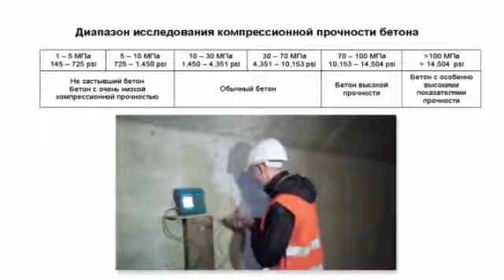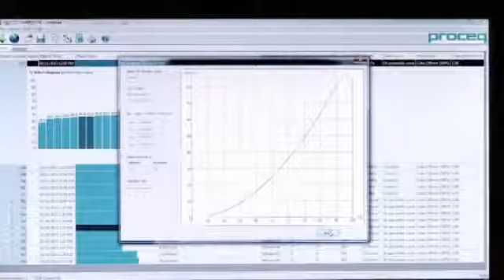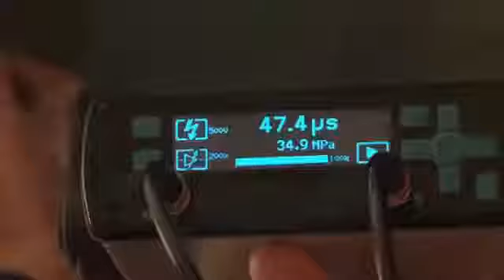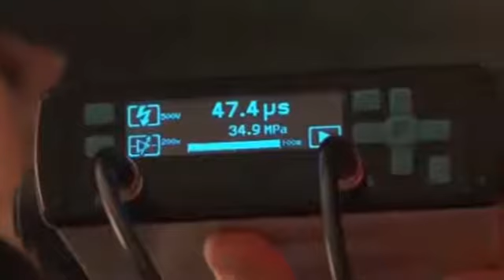Молотки Шмидта Proceq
Перевод НТЦ "Эксперт"